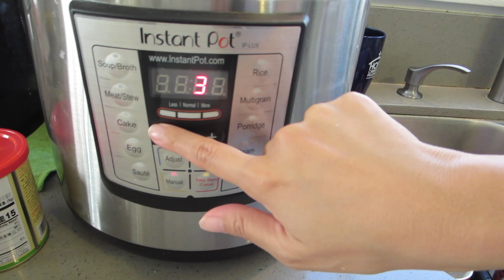AHH Uriah Gets Himself Stuck In a Chair - Daily Vlog 2168 - September 2nd, 2021